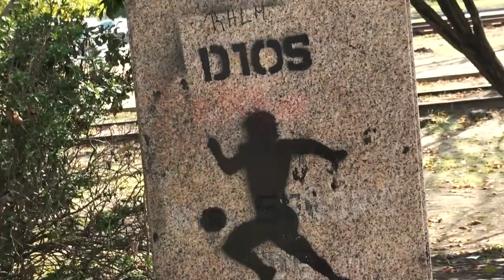EL CIRCO Argentino- trailer de ULISES -un seguro hogar (ULYSSES a safe home) serie documental.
SERIES DOUMENTALIDADES
Gonzalo Marcuzzi
Trailer , zona región Argenta.+ Miseria, migraciones, Síndrome de Ulises,  estado de las cosas y cosas del estado, neoliberalismo, populismo y otras porquerías que están cuando abris la puerta de tu casa (o adentro y hace años ya)
En este trailer avance: Eric- periodista, músico, del sur -